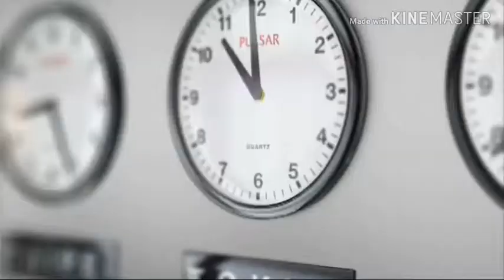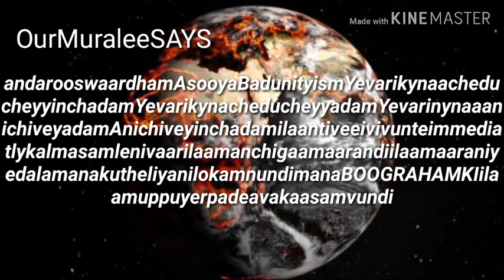A N Y T I M E 100DHORRORCINEMA((must use headphones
Muralee,B.A.,